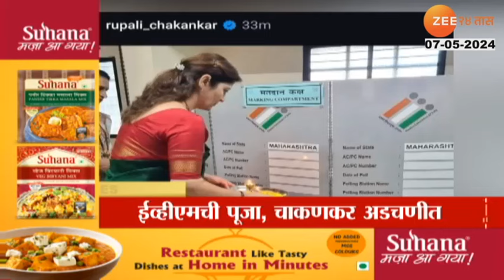Top Headlines Today | टॉप हेडलाईन्स | 10.00 PM | 7th May 2024 | झी २४ तास | Zee24taas